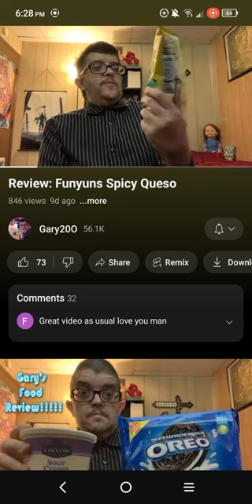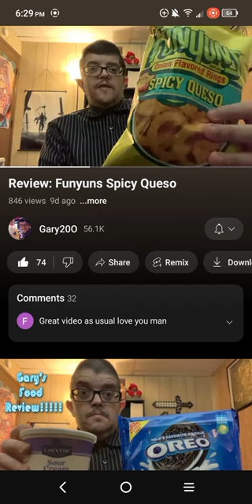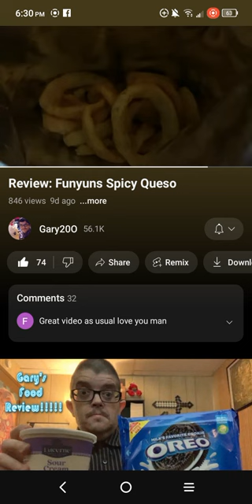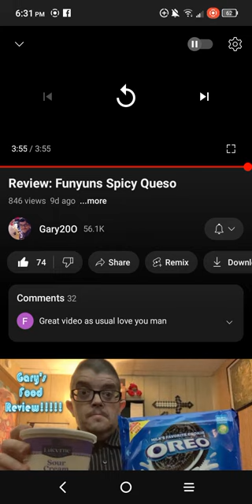Reacting to Gary's food review on funyuns spicy Queso